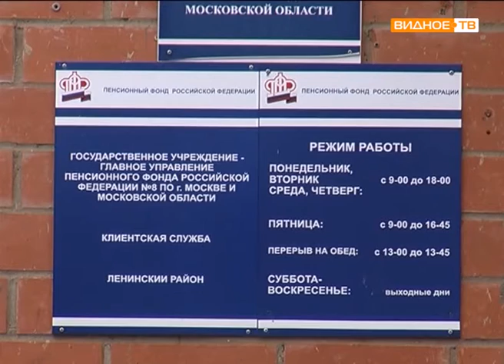Прибавка к пенсии, прибавили 4% неработающим пенсионерам